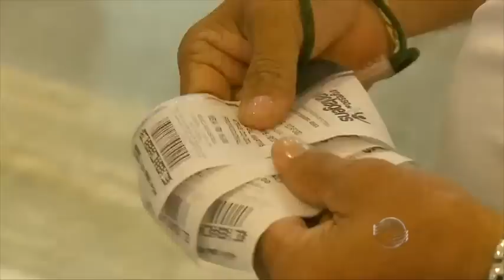Ingressos do jogo Ríver X Botafogo-SP esgotam as vendas